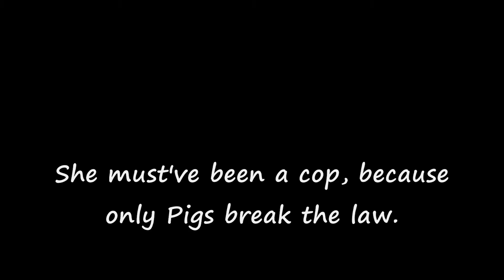Apr. 6, 2010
Just the usual.